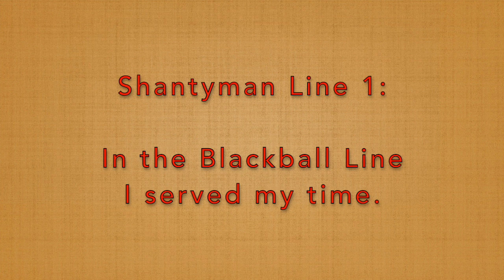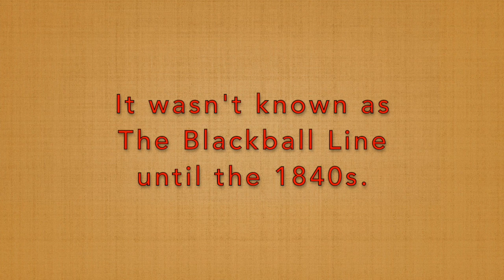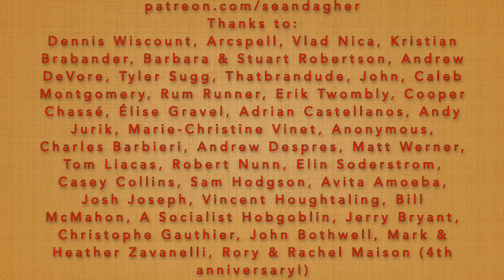Seán Dagher's Shanty of the Week 54 The Blackball Line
Thanks to Patreon supporters Dennis Wiscount, Arcspell, Vlad Nica, Kristian Brabander, Barbara & Stuart Robertson, Andrew DeVore, Tyler Sugg, Thatbrandude, John, Caleb Montgomery, Rum Runner, Erik Twombly, Cooper Chassé, Élise Gravel, Maeve Haldane, Adrian Castellanos, Andy Jurik, Marie-Christine Vinet, Anonymous, Gabriel Mainville, Charles Barbieri, Andrew Depres, Matt Werner, Aresthor, Graham Greve, Tom Liacas, Robert Nunn, Cameron Cole, Elin Soderstrom, Dirk Hausmaninger, Casey Collins, Sam Hodgson,  David Sinclair, Avita Amoeba, Josh Joseph, Garrett Whisenhunt, Jiri S., Vincent Houghtaling, Bill McMahon, Mirko Failoni, ove myltonee, A Socialist Hobgoblin, Jerry Bryant, emielieo0, Astrokurtis, Christophe Gauthier, Kris Marie, John Bothwell, Mark & Heather Zavanelli, Jonas Ebel, William, and Rory & Rachel Maison.

0:00 Intro
0:05 Opening Theme
0:15 Presentation
1:17 Teaching the bits
1:36 The song
3:40 Acknowledgements
4:02 Closing Theme (a crow)

54. The Blackball Line - Lyrics

1. In the Blackball Line I served my time,
To me way, hey, hoo ro yah!
In the Blackball Line I served my time,
Hurray, for the Blackball Line!

2. Oh those Blackball ships are good and true,
And they're the ships for me and you.

3. Oh I've sailed the line full many times,
Oh and that's the line where I wasted my prime.

4. If you wish to find a real gold mine.
You just take a trip on a Blackball ship.

5. You just take a trip to Liverpool,
Oh to Liverpool that packet school.

6. Many Yankee sailors you'll see there,
With their red-topped boots and short-cut hair.

7. Oh there's Liverpool Pat with his tarpaulin hat,
And there's old Jack Sprat, the packet rat.

8. Oh, I've seen the Line both rise and shine,
So I'll drink a health to the Blackball Line.